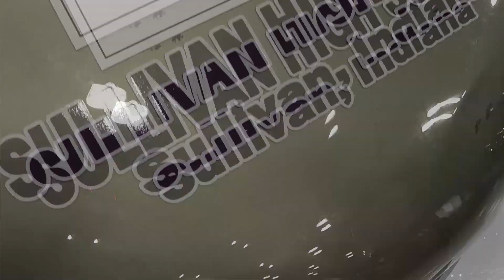Thank you, Detroit! | Shell Eco-marathon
Thank you and goodbye, Detroit! Shell Eco-marathon Americas 2017 was hosted for the third time at makethefuture festival in Detroit, MI, USA. Over 1000 students from across the Americas convened with their self-constructed vehicles to see which team could go the furthest distance on the least amount of fuel. See the highlights and find out more about how these students are helping to address the global energy challenge

For over 30 years, Shell Eco-marathon has been challenging student teams around the world to design, build, test and drive ultra-energy-efficient vehicles, pushing the boundaries of what is technically possible.

This is the official YouTube channel of Shell, a worldwide leader in the oil and gas industry. Our aim is to meet the energy needs of society in ways that are economically, socially and environmentally viable, now and in the future.  We believe that oil and gas will remain a vital part of the global energy mix for many decades to come. Our role is to ensure that we extract and deliver these energy resources profitably and in environmentally and socially responsible ways.

Watch our technological and educational videos to gain a better understanding of how we do this. Our videos cover topics such as innovation, jobs and careers, investor relations information, motorsports, the Shell Eco-marathon, engineering and our top products such as Shell V-Power.